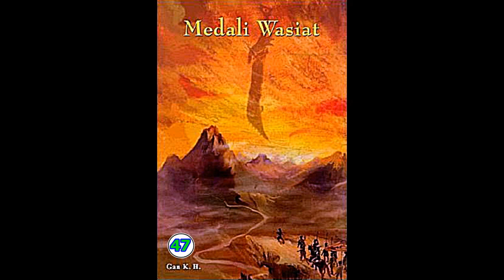Seri Cerita Silat Medali Wasiat Jilid 47 Karya Chin Yung Jin Yong